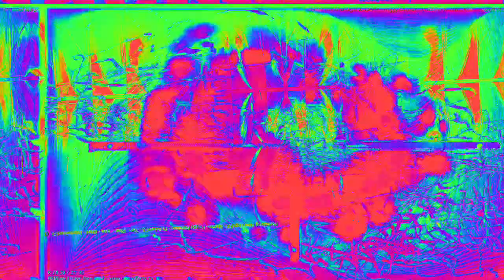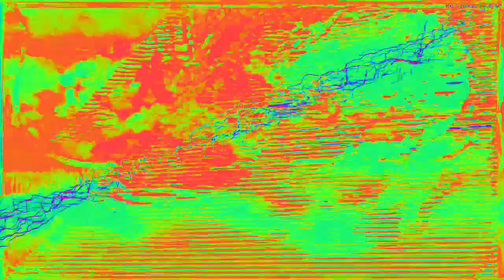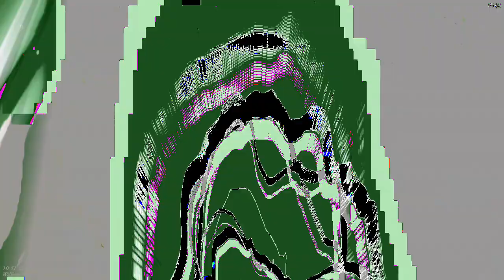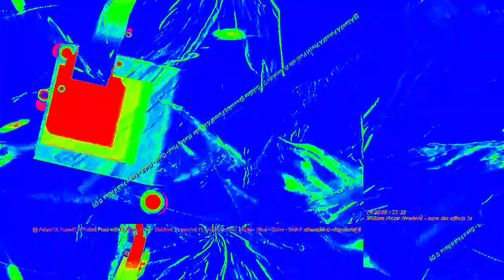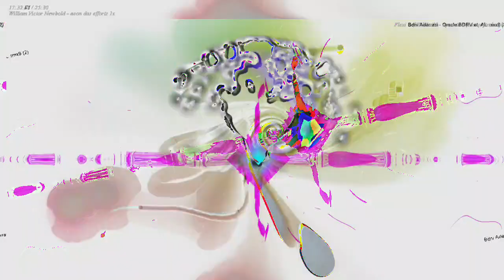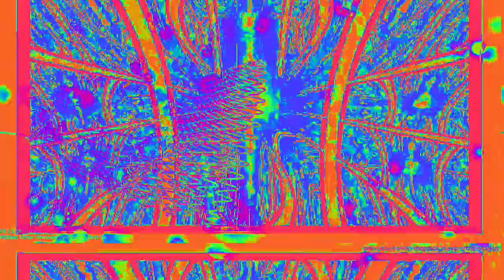[EPILEPSY WARNING] Movie 23 02 12 01h37m17s *Photosensitivity Warning*